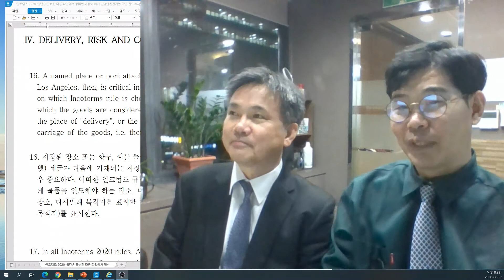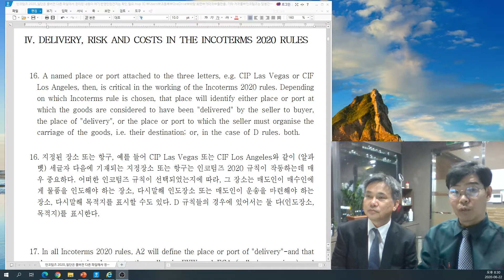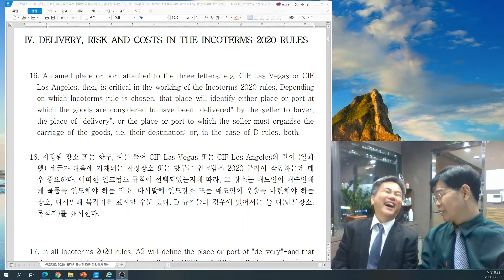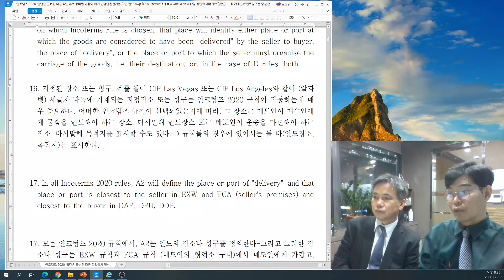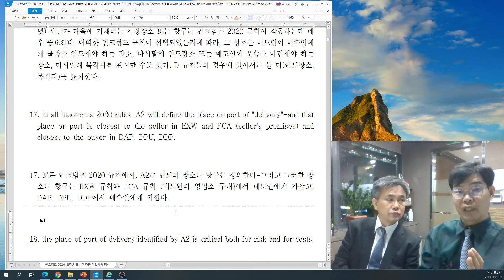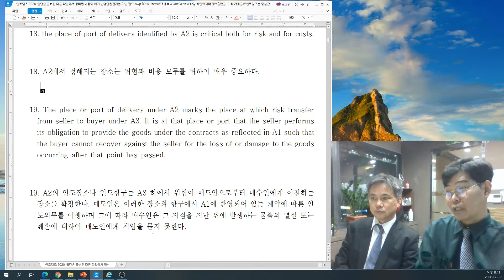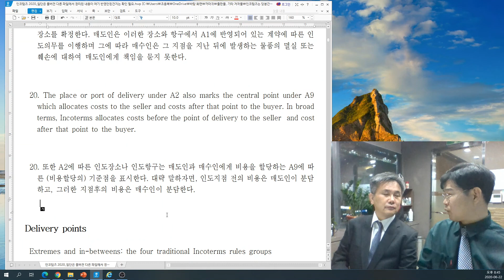인코텀즈 2020 원문해설 (6) 인도, 위험 그리고 비용